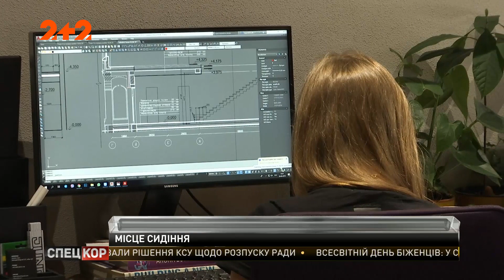Адміністрація Президента переїжджає на Європейську площу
Тепер команда президента працюватиме не на Банковій, бо Володимир Зеленський запровадив реорганізацію адміністрації. Його команда сьогодні оприлюднила ролик, в якому показує куди реформована структура переїде. Найголовніше – чи зміниться робота адміністрації, секретаріату та офісу.